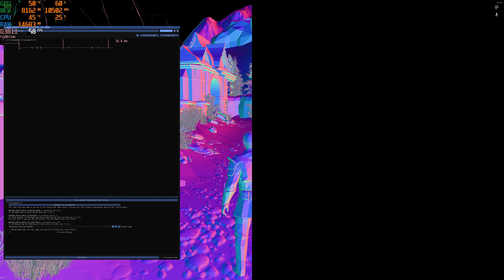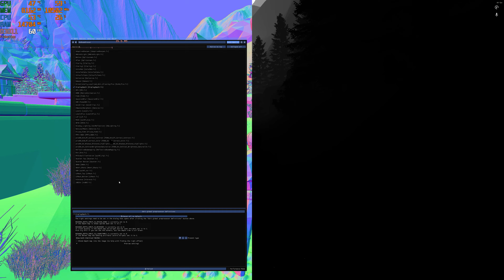Dragon Age Inquisition Free on Epic Untill 23rd of May 2024.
All i need to say is the controls are crap i dont do controllers so no not a game for me.